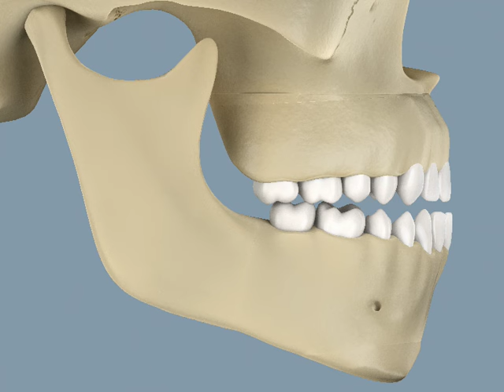Orthognathic Surgery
An animation demonstrating an Orthognathic Surgical procedure.